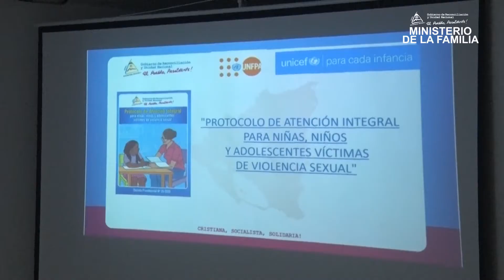Nicaragua / Ministerio Realizó Capacitación a Servidores Públicos de CONISIDA